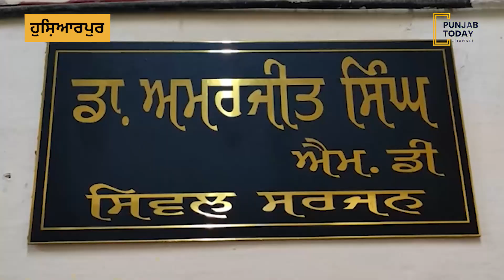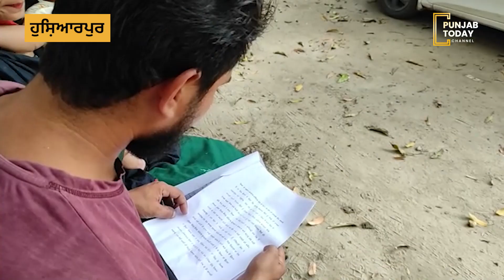Negligence at the time of delivery, no action even after 3 months | Punjab Today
ਡਿਲੀਵਰੀ ਸਮੇਂ ਲਾਪਰਵਾਹੀ, 3 ਮਹੀਨੇ ਬਾਅਦ ਵੀ ਕੋਈ ਕਾਰਵਾਈ ਨਹੀਂ  | Punjab Today